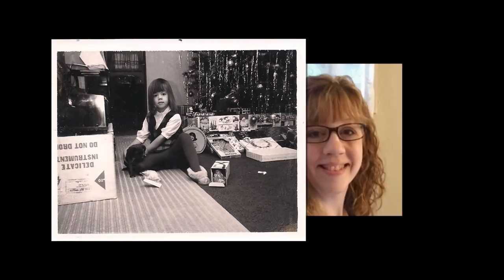Merry Christmas from Archbishop Ryan 2018 (Slideshow and Carpool Karaoke)